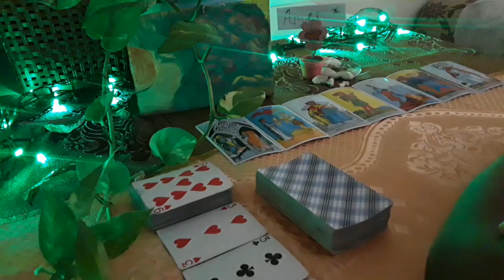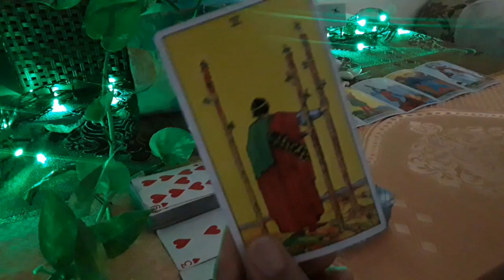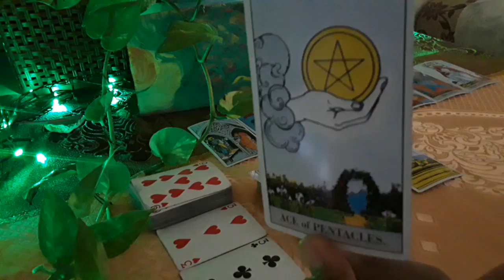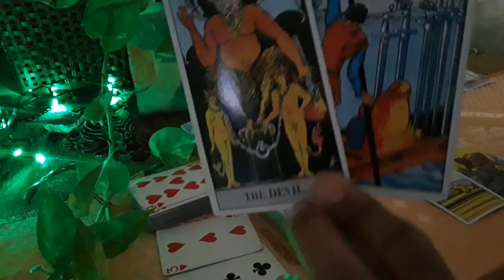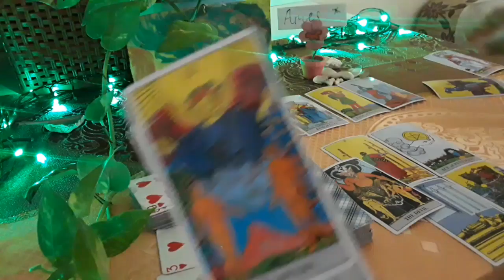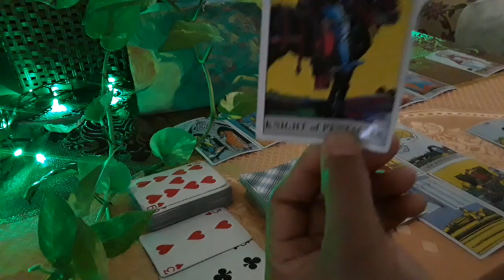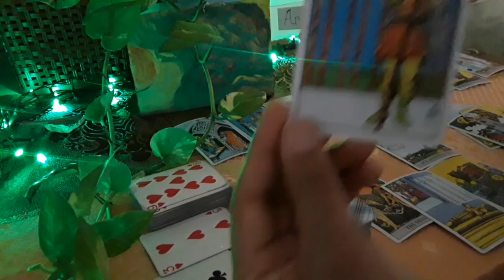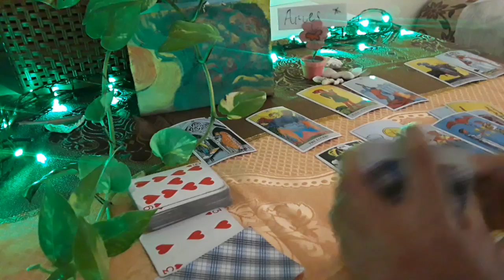Aries~ Love Tarot🖤An amazing release of past energy and emotional fulfillment